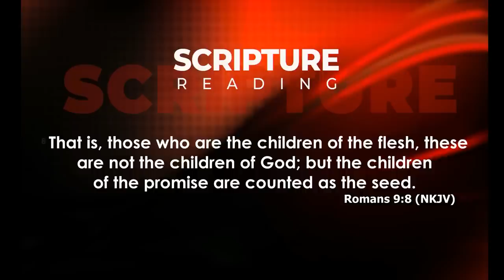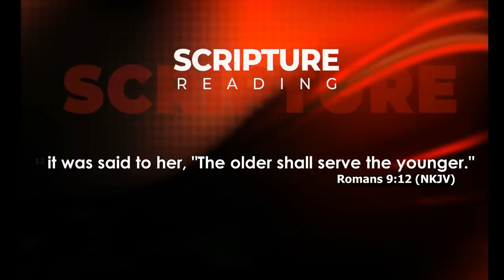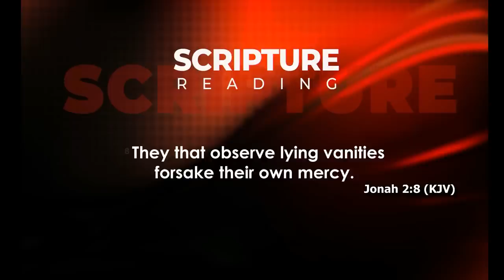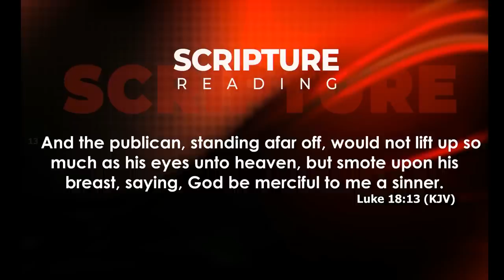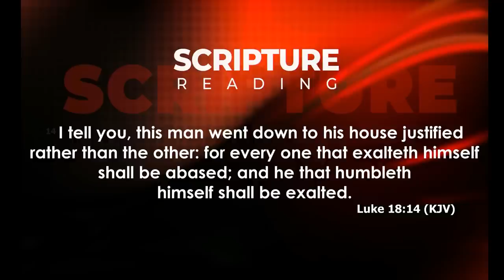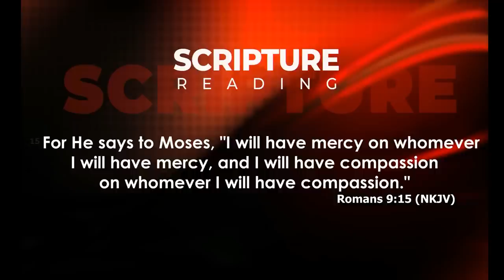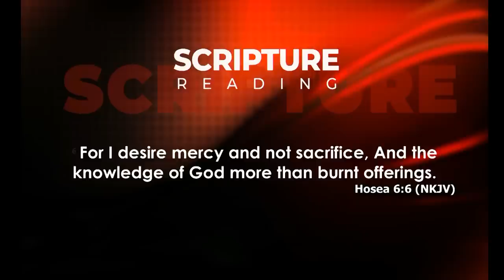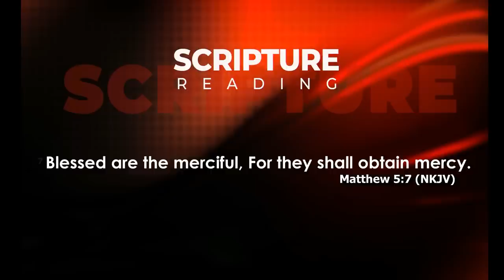WHAT HINDERS GOD'S MERCY IN ONES LIFE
PROPHET SHEPHERD BUSHIRI EXPLAINS IN DEPTH THE HINDERANCES TO GOD'S MERCY. WATCH